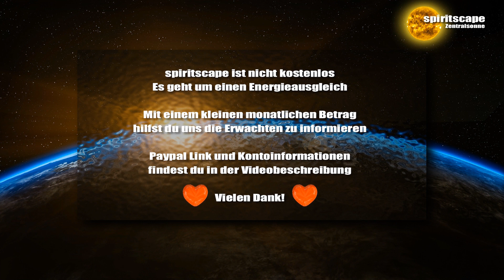Die Arkturianische Gruppe - Es ist Zeit, eure Identität als Gott im Ausdruck zu beanspruchen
Lieben Dank für euren Energieausgleich:
Bankverbindung:
Wolfgang Kerinnis
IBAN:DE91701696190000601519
BIC: GENODEF1ZOR